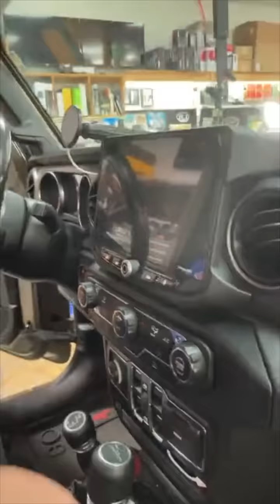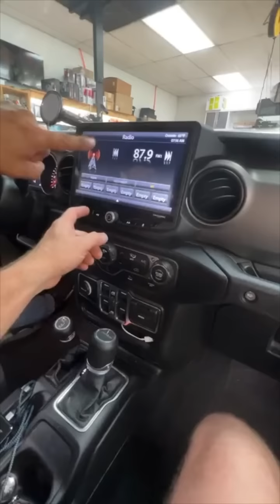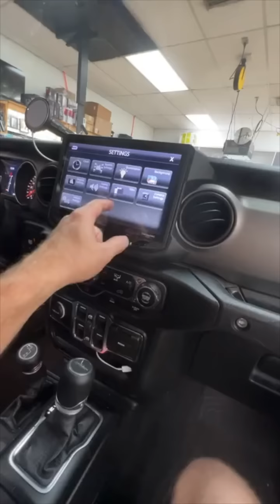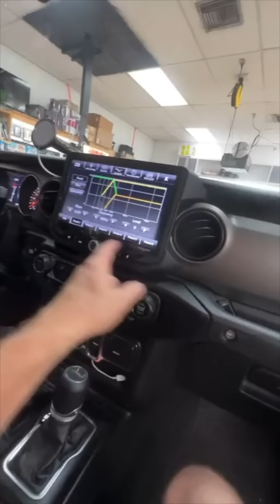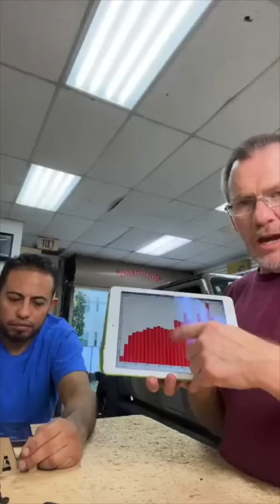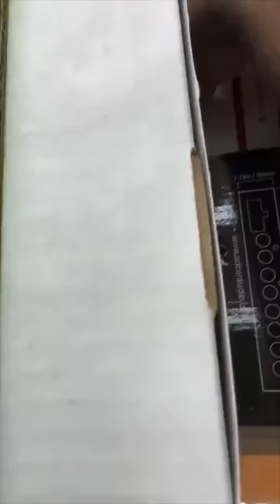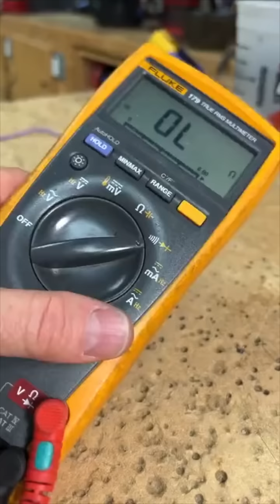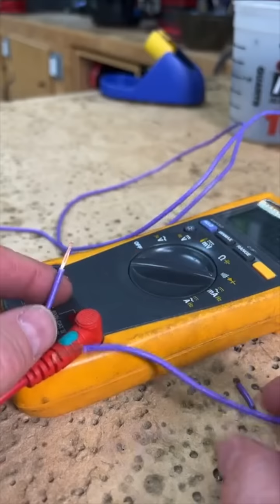car stereo quetions all of them